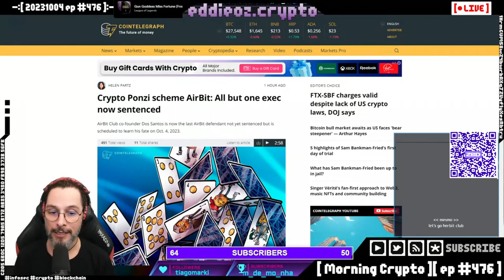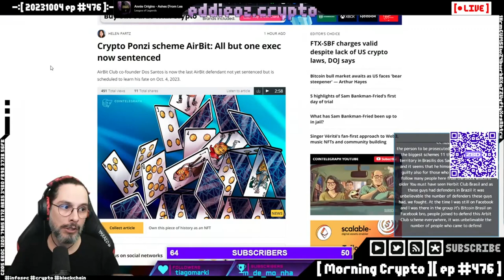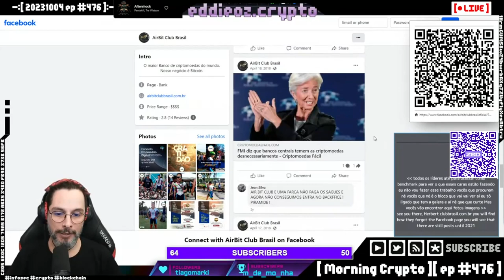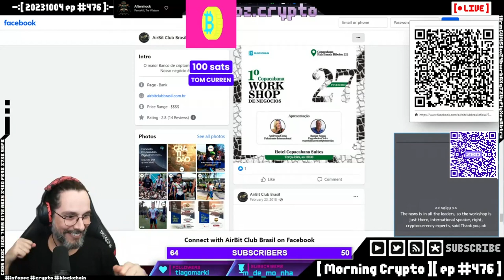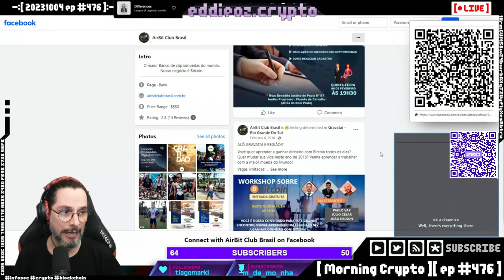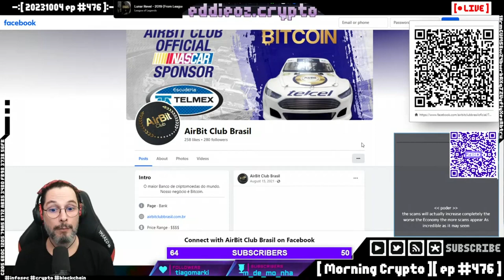Alerta sobre a prevalência de esquemas Ponzi e Pirâmides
Comentários sobre esses esquemas fraudulentos apresentando a AirBit Club.